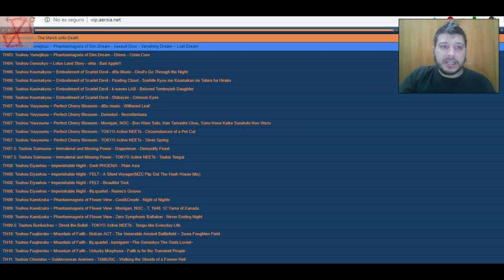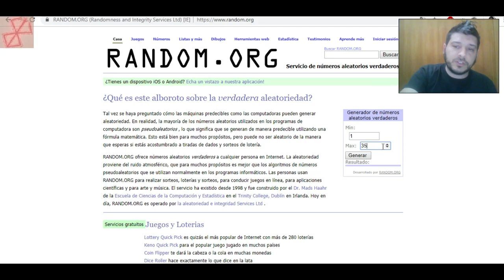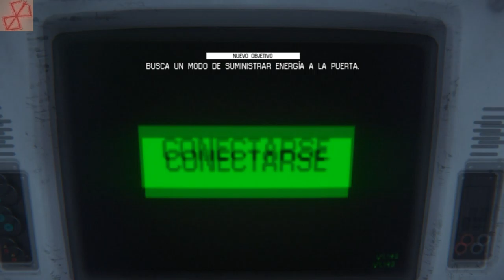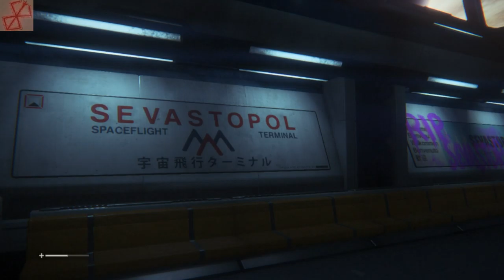ALIEN ISOLATION - Let´s play 1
Gameplay del juego Alien Isolation

Gracias a Enzo Benitez por recomendarmelo